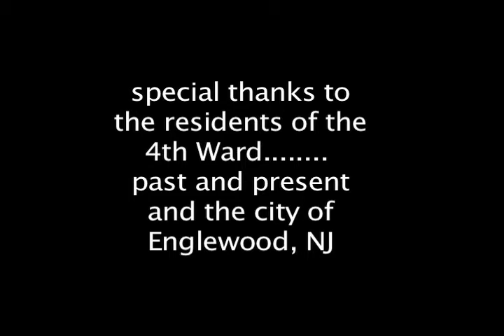Reunion Part 2, Afterwords by Ms. Marlene Wyche-Tinsley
8th Englewood Friends and Family Reunion at MacKay Park, see you in 3!